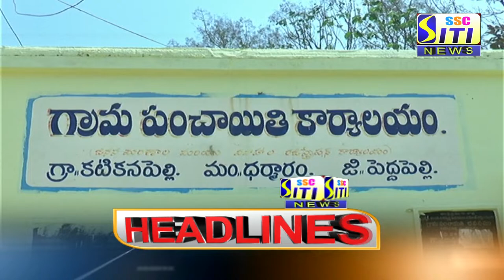SITI CHANNEL HEADLINES PEDDAPALLI 03-05-2021